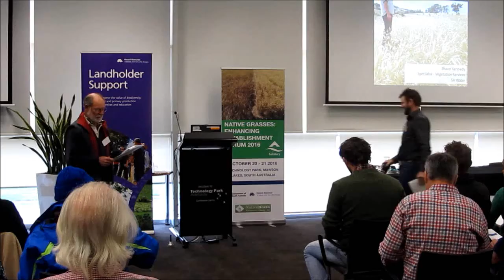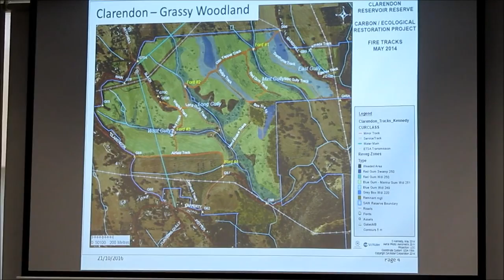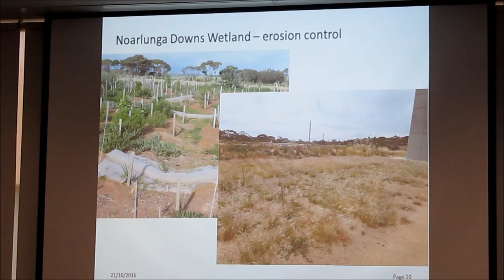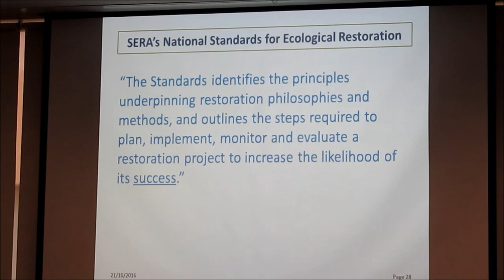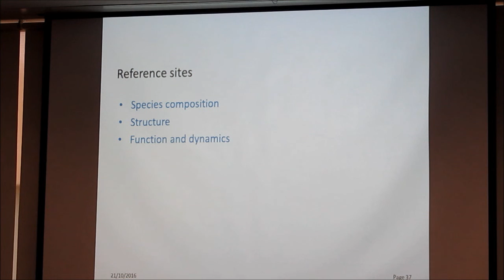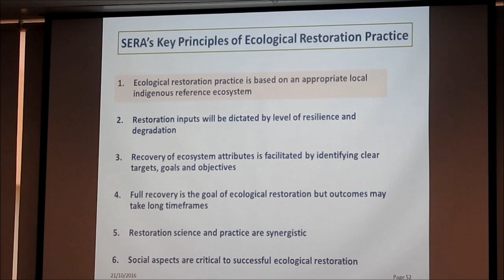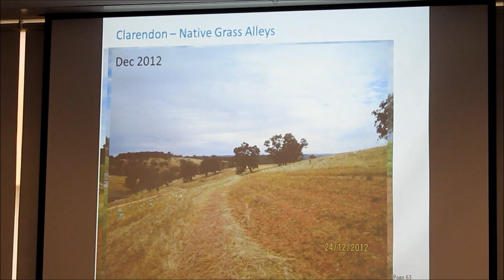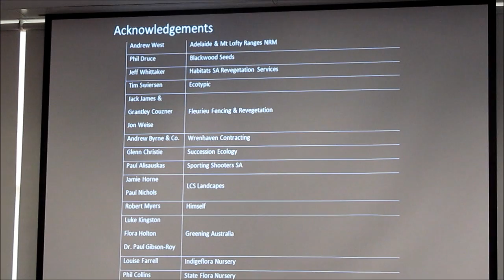2016 Forum Day 2 Session 1 STD Sean Kennedy